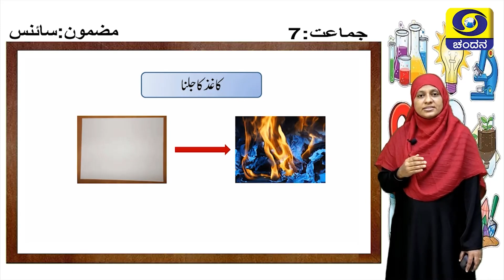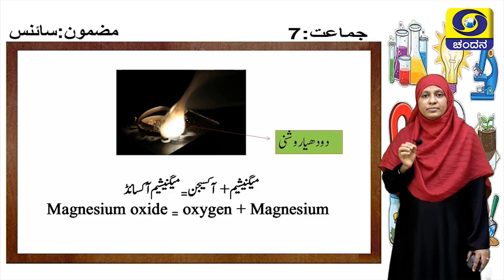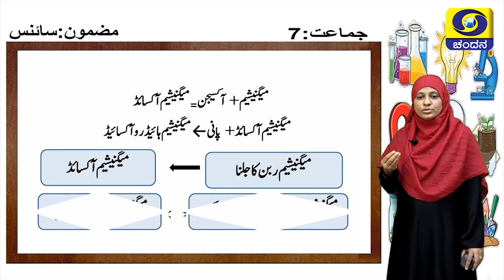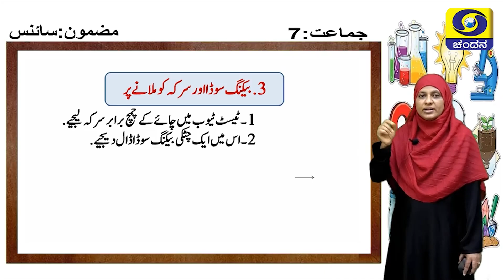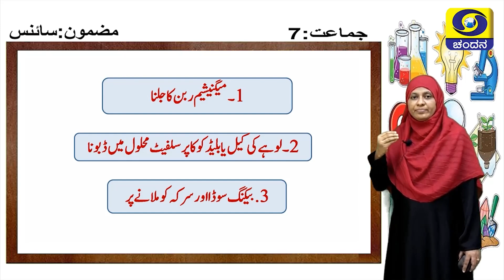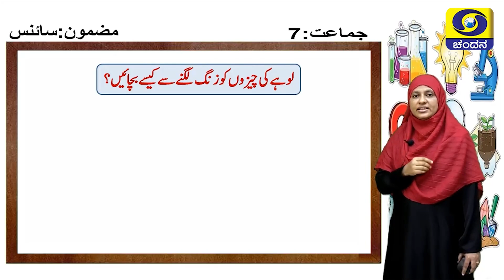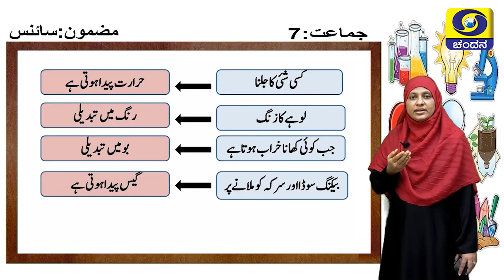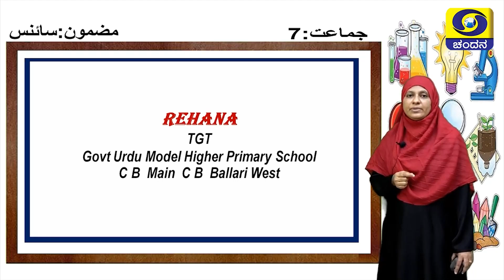Samveda 2021-22 | Day-96 | 7th Class | Science | Urdu Medium | 04:00PM | 08-10-2021 | DD Chandana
Standard: 7th Class
Subject: Science
Medium: Urdu Medium